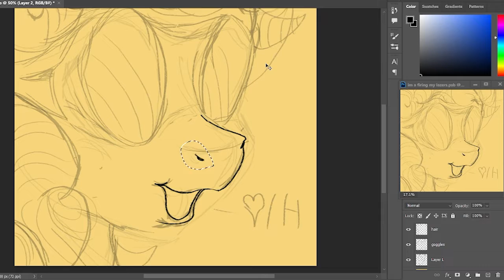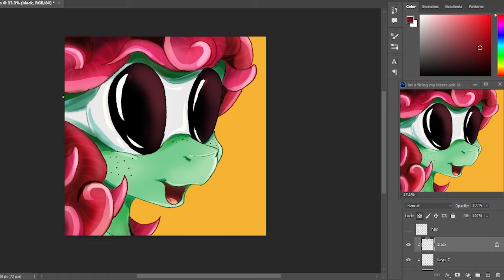MLP OC [ SPEEDPAINT ] Cherrybear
Drawing My Little Pony OC (Cherrybear) She has cool sun goggles with CANDY hair!

ART TRADES AVAILABLE